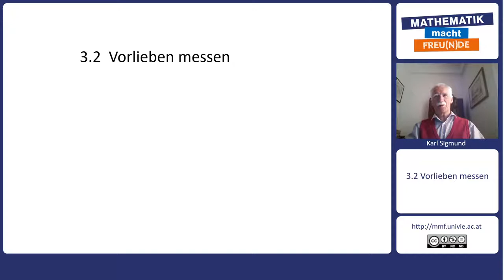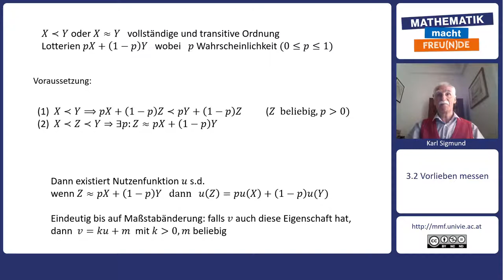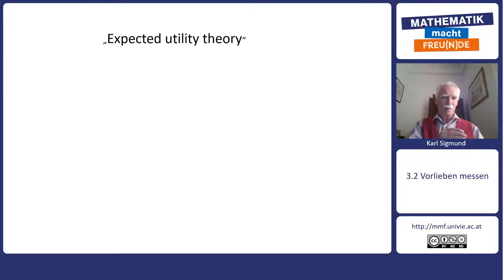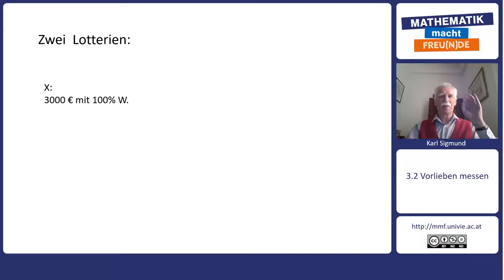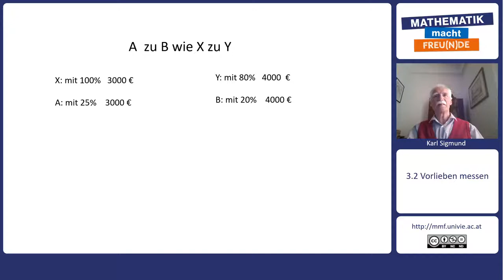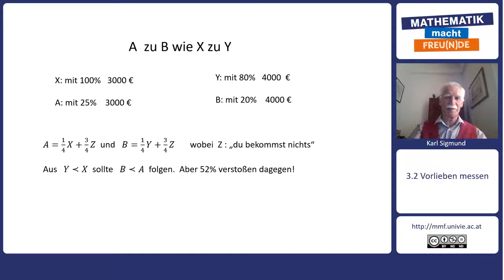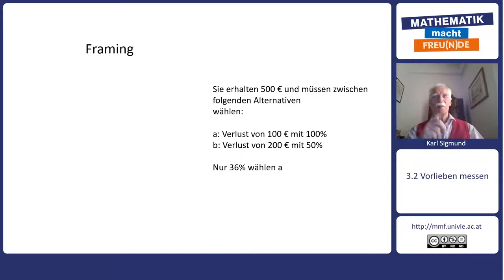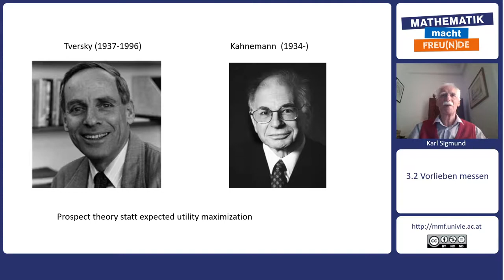Mathematik trifft Philosophie - Entscheiden - Vorlieben messen (3.2)